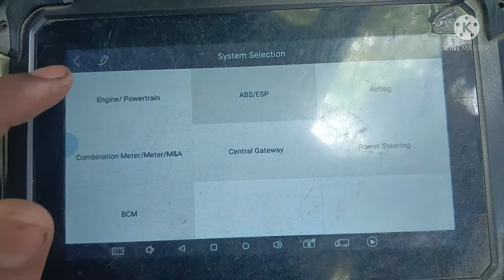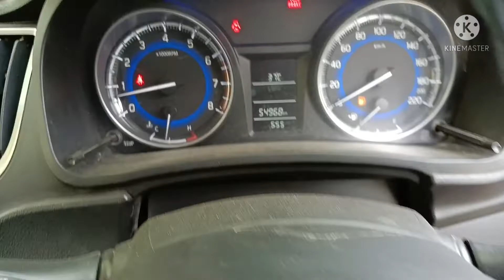Baleno missing pickup and engine vibration problem# trouble code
Easily solve the problem of missing